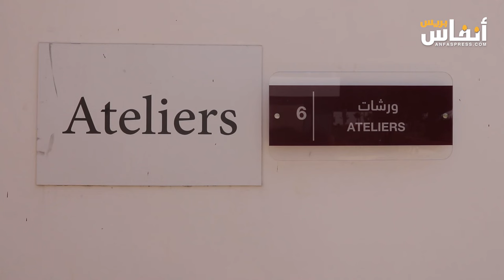ترسيخا للهوية المغربية لدى أطفال المهجر..مؤسسة الحسن الثاني لمغاربة الخارج تفتتح المقام الثقافي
افتتحت مؤسسة الحسن الثاني للمغاربة المقيمين بالخارج، يوم الخميس 11 يوليوز 2024 الدورة الخامسة والعشرون للمقام الثقافي برسم صيف هذه  السنة ، وذلك بمركزها السوسيو ثقافي الكائن بمدينة القنيطرة.